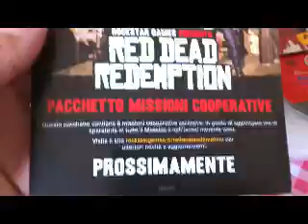Il Blog di Wilma - 60 - Red Dead Redemption Limited Edition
Le opinioni di Wilma sul edizione limitata di Red Dead Redemption